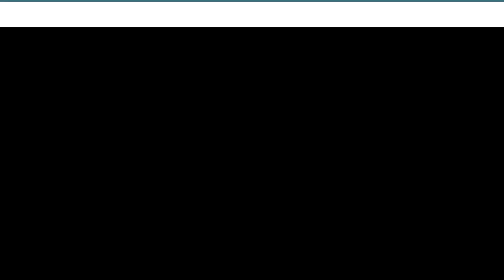Христианин Сегодня. Сватовство. 1 Выпуск.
Первый выпуск передачи "Христианин Сегодня"
Тема: Семья. Сватовство.

Церковь Суламита.